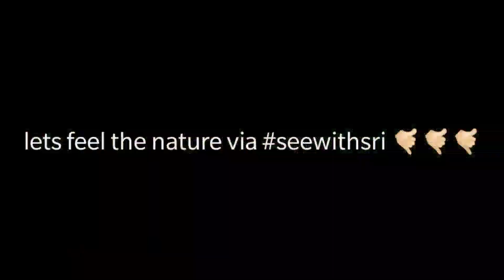traveling in train after 6months 🤣🤣🤣